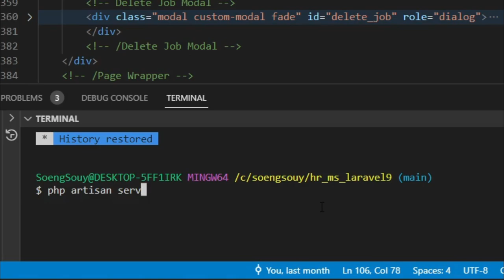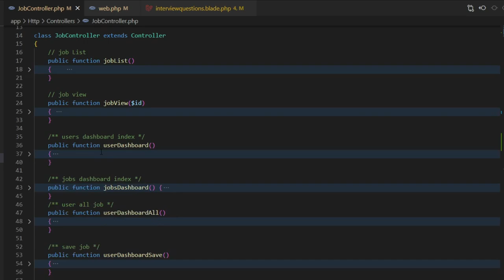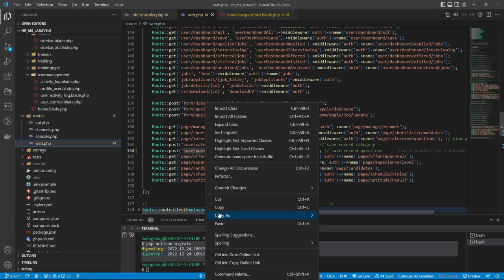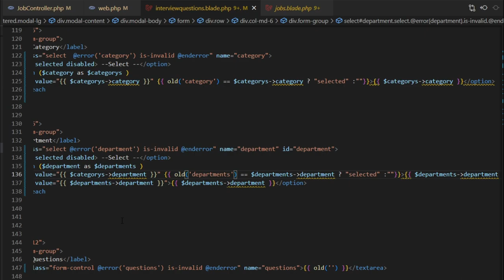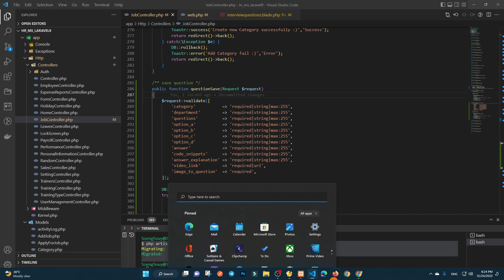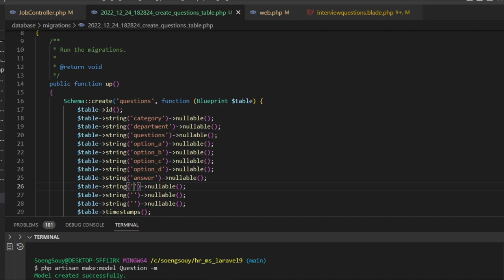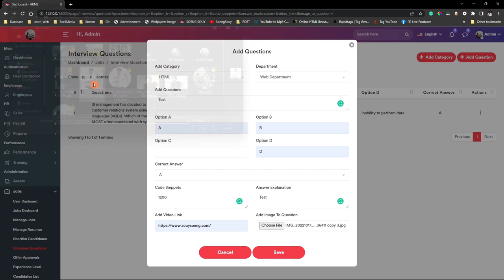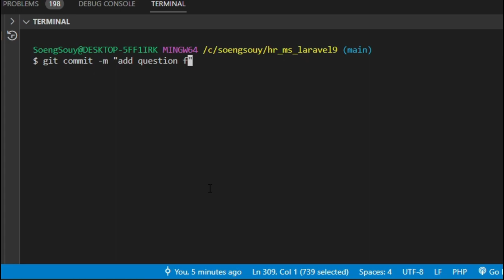Full save record Questions in Laravel 9 Job HR | System Management